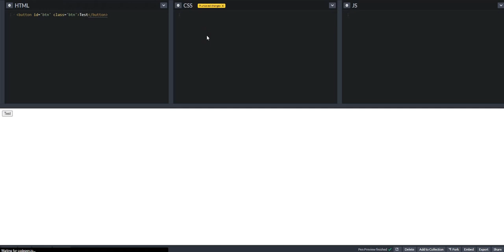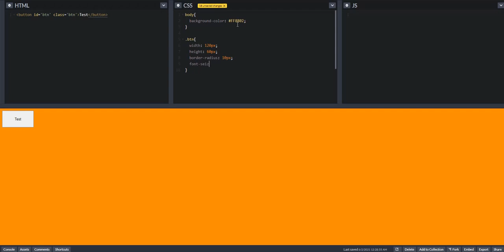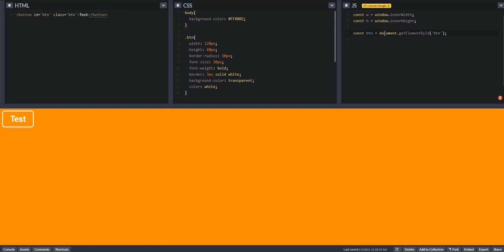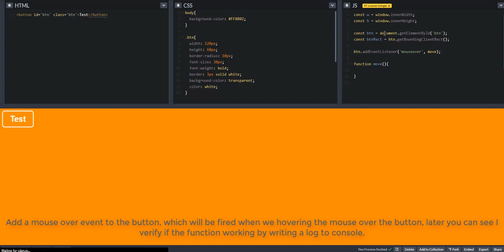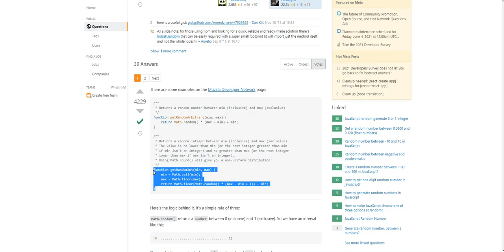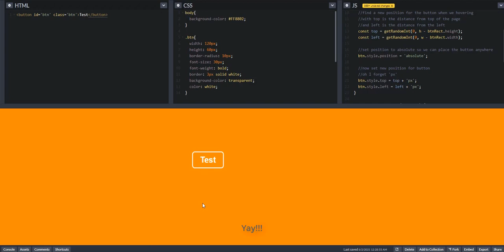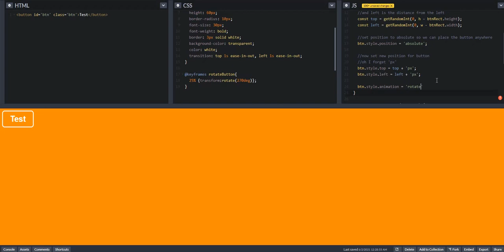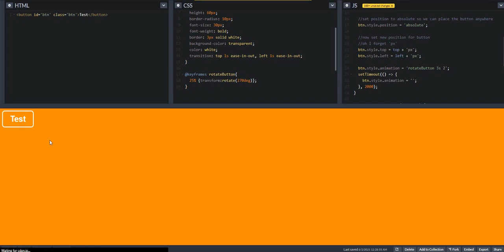How do I code a sulky button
making a button runs away from your mouse